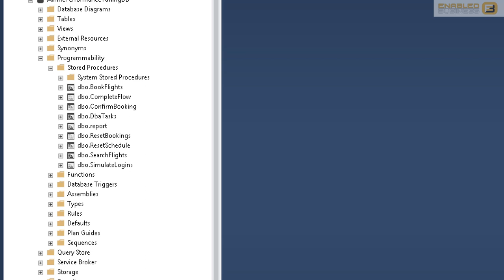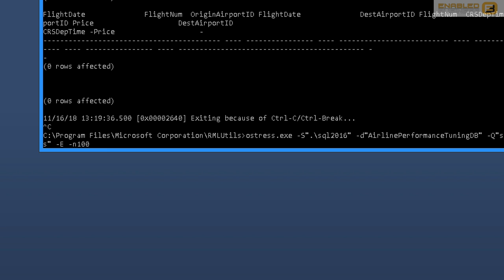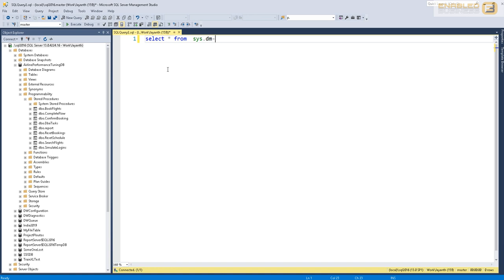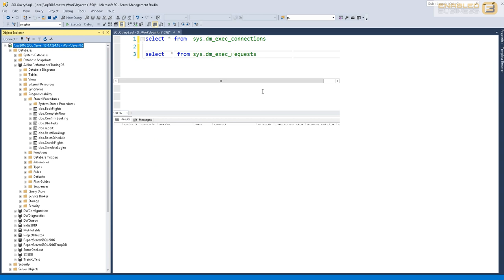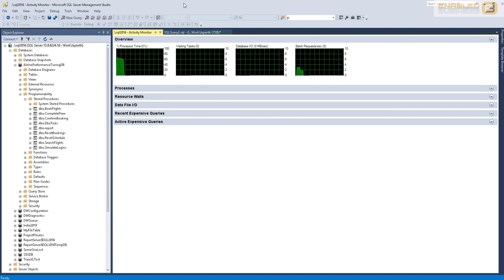Tuning SQL Server :-Simulating Performance Issues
In this video on the series on performance tuning SQL server I demonstrate a tool that I have been using for over a decade. This tool is extremely useful in simulating a high concurrency highly transactional environment. Based on the previous video we have a database and stored procedures which simulate a booking website. In this video we run the store procedures via the tool to simulate hundreds and even thousands of users concurrently accessing the system. This gives us almost ideal understanding of how the system would behave in the real world. It also gives us a heads up on the most common ved types we are likely to encounter in future. More details on the tool very can be downloaded and how to use it are available on my website.

Jayanth is a Microsoft SQL Server trainer / consultant with over 15 years experience. He has worked with companies like Microsoft, IBM, HCL , Wipro , WellFargo , Zeomega and many more. He is based out of Bangalore and a very active member of the SQL Server Community.

In this channel he covers complex topics related MS SQL Server , PowerBI , Azure , AWS , Powershell, SSIS , SSAS , SSRS , Machine Learning , AI , etc